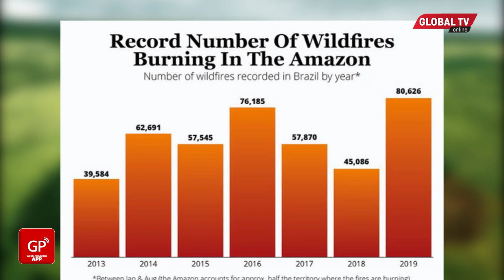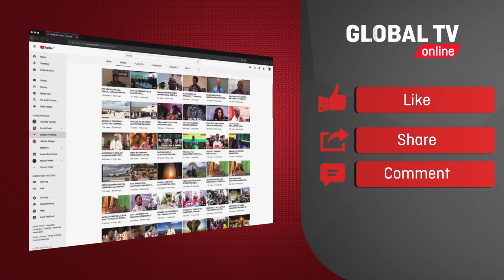KWA NINI KUUNGUA KWA MSITU WA AMAZON KUMEKUWA MJADALA WA DUNIA?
Ni swalia mbalo wengi wamekuwa wakijiuliza kufuatia habari inayozungumzwa duniani kote kwa hivi sasa kuhusu moto unaowaka kwenye msitu wa Amazon, Kila kona ya dunia habari za moto huo zinapewa nafasi kwenye vinywa vya watu.

Ingawa katika msitu huo kuna matukio   mengi  ambayo hujitokeza kwa vipindi tofauti tofauti na kuibua malalamiko lakini malalamiko ya safari hii yamezidi hasa kutoka katika makundi ya wana mazingira.

Ukubwa wa malalamiko hayo unatokana pia na ukubwa wa moto wenyewe, Taarifa za vyanzo mbalimbali za vyombo vya habari zinazoonesha kuwa katika msitu huo kuanzia Januari hadi Agosti Kumekuwa na jumla ya matukio 73,000/= ya moto